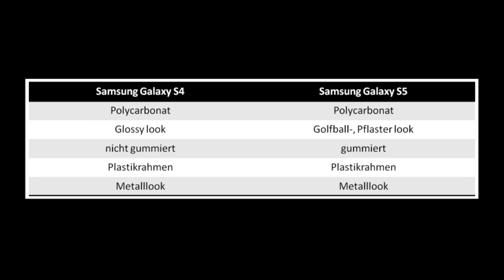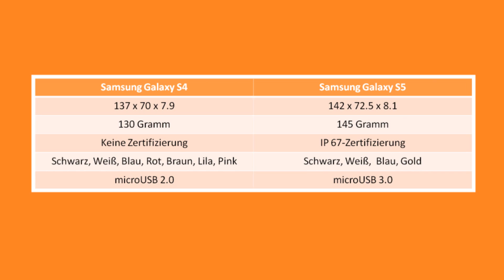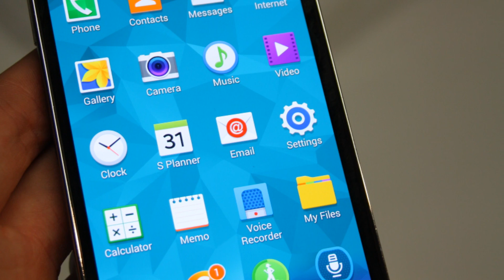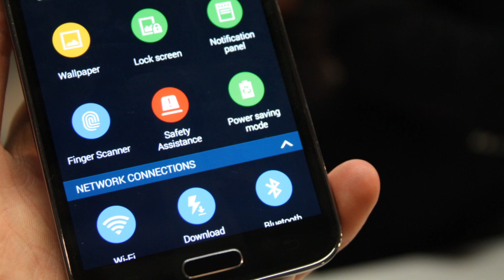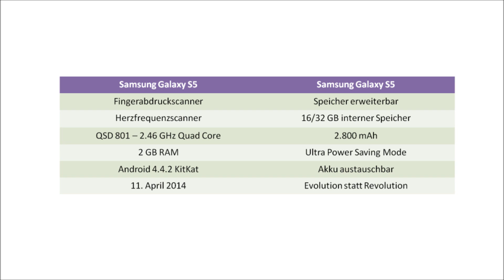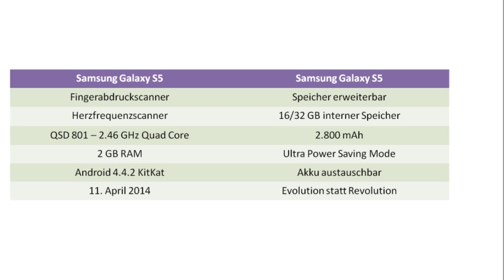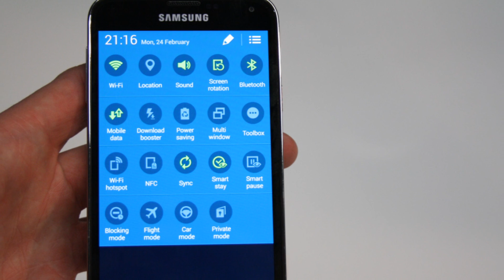Samsung Galaxy S5 - Lohnt sich das Upgrade?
Ansehen/Kaufen bei Amazon.de
Alle Videos zum Samsung Galaxy S5:

▬▬▬▬▬▬▬▬▬▬▬▬▬ Hi ! ▬▬▬▬▬▬▬▬▬▬▬▬▬▬

▬▬▬▬▬▬▬▬ Und wie sozial ich bin ! ▬▬▬▬▬▬▬▬▬▬▬

▬▬▬▬▬▬▬▬▬▬▬▬▬ Tut es ! ▬▬▬▬▬▬▬▬▬▬▬▬▬